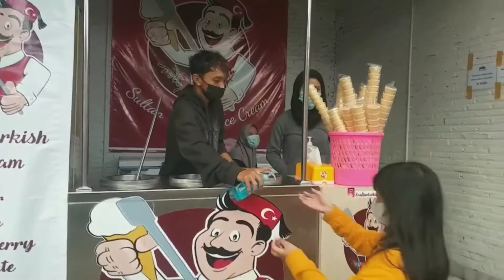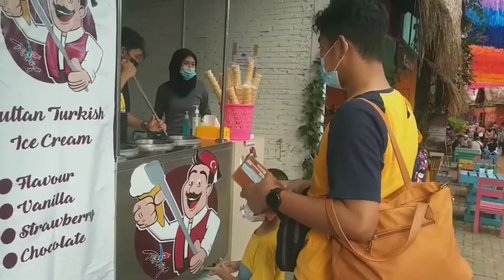Unik dan Menarik !!! Penjual Es sambil Main Sulap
Setiap pedagang pasti memiliki berbagai trik untuk menarik pembeli. Di tempat Wisata Dusun Semilir Bawen Semarang ada penjual Es yang Unik. Sambil melayani pembeli, penjual melakukan aneka trik seperti sulap, sehingga pembeli yang sebagian besar anak anak senang sekali karena diajak bermain sulap. @wajiarendascout